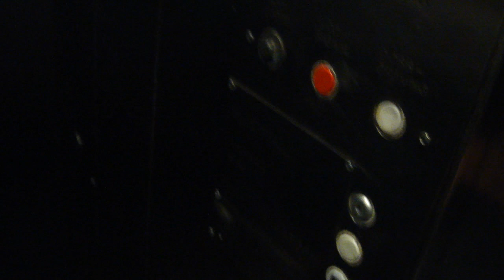1974 KONE Traction Elevators @ Västra Skogen Metro Station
VÄS 32061 &
VÄS 32062